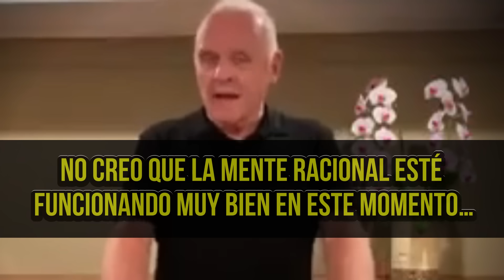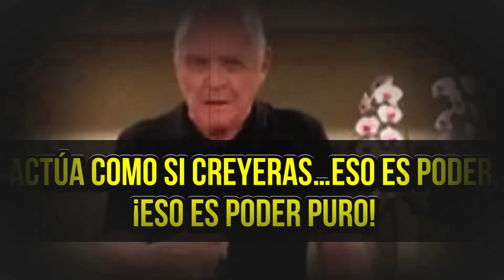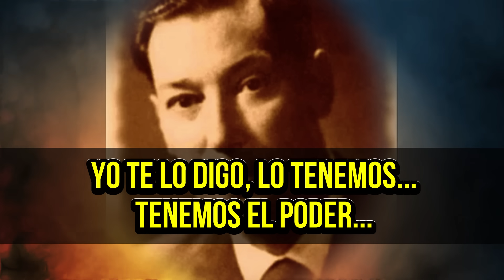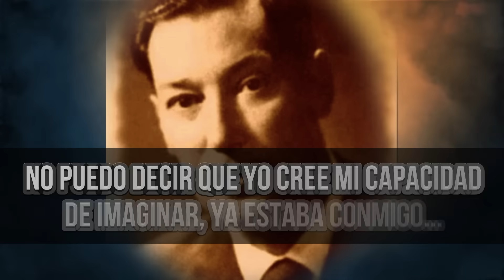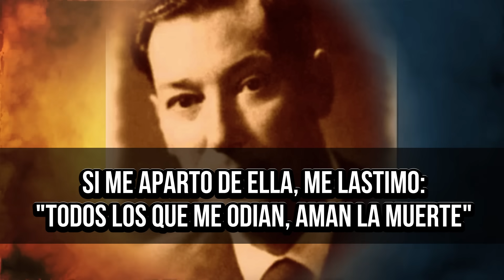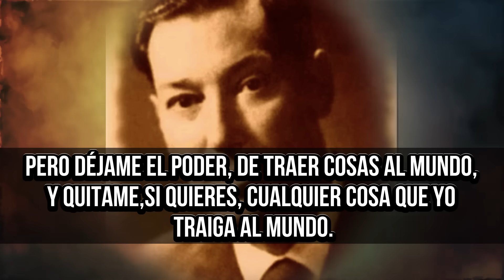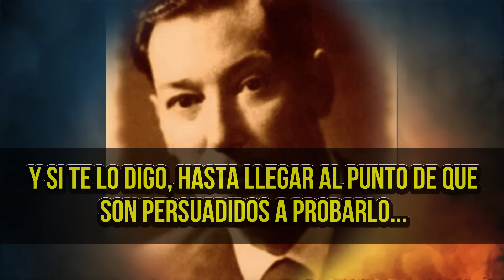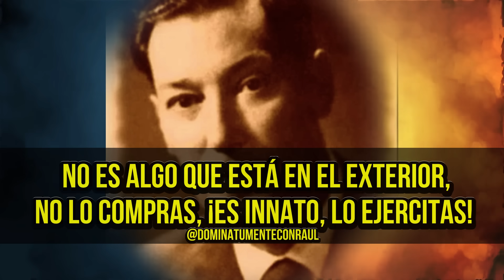IGNORA LA MENTE RACIONAL SOLO SÉ QUE FUNCIONA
Hey!!
Hoy te comparto este par de clips que la verdad me gustaron mucho.
Te va a extrañar que te comparta a Anthony Hopkins, pero la verdad sus palabras son muy motivadoras, y no se tu, pero creo que concuerdan con lo que venimos aprendiendo con Neville y con los demás profesores metafísicos.